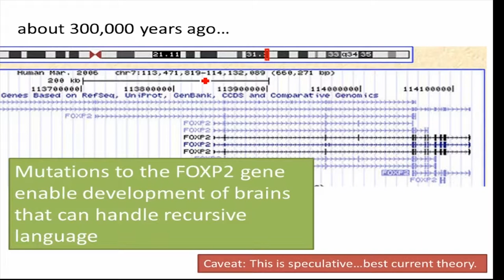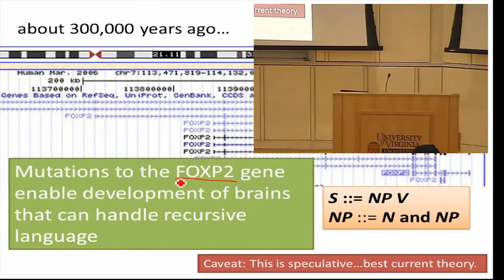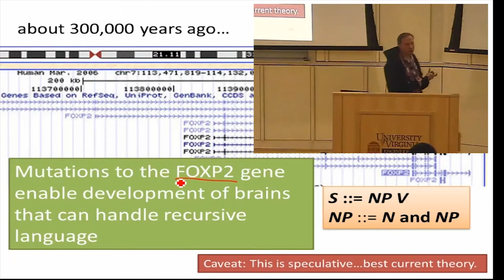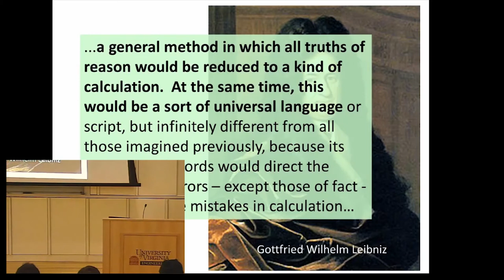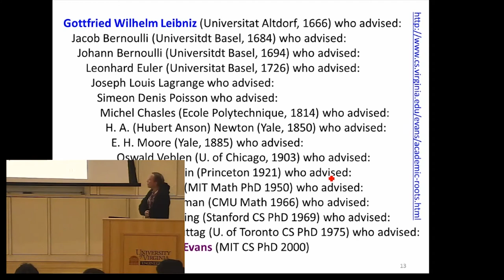From Chimps to Universal Machines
Class 3, Segment 2